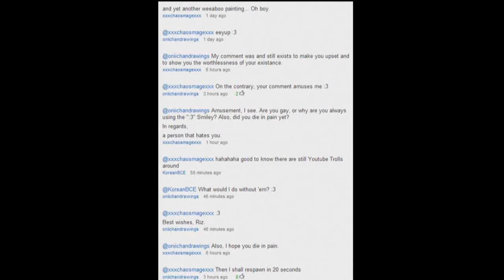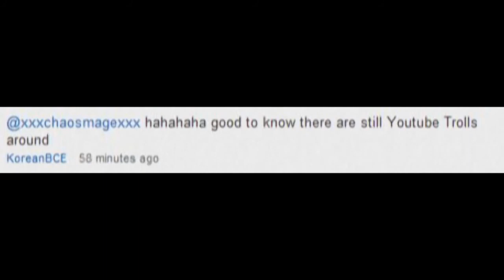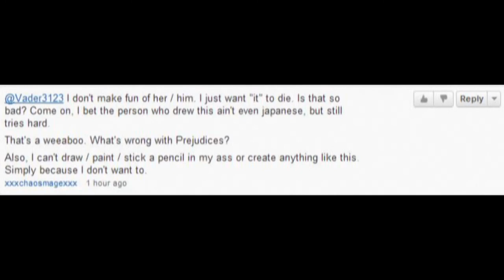Oh Boy (Dubbed Edition)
(Uploaded with the original creator's permission)

A dubbed version of oniichandrawings' (Riz) video: "oh boy.wmv "; made cause i was bored.

My dubbing is very amateur.